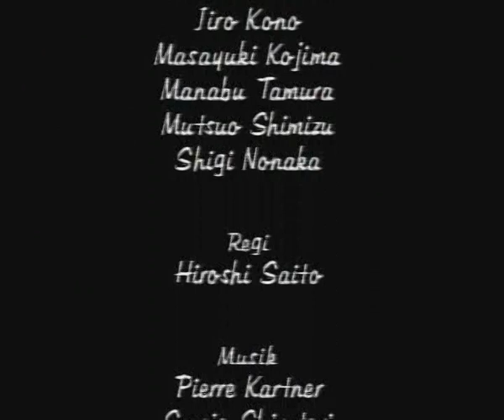Mumin - Den Stora Fisken | 1992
Jag äger inget innehåll utan avsäger mig alltid rättigheten till intäktsgenerering i de videor jag tillhandahåller till förmån för de verkliga rättighetsinnehavarna.

Japansk-finsk animerad film. Baserad på Tove Janssons Mumin. Redigerad av Hiroshi Saitō.

Telescreen Japan
Tele-Image Japan
Telecable Benelux B.V.
Kazuo Tabata

Manus: Akira Miyazaki och Shozo Matsuda